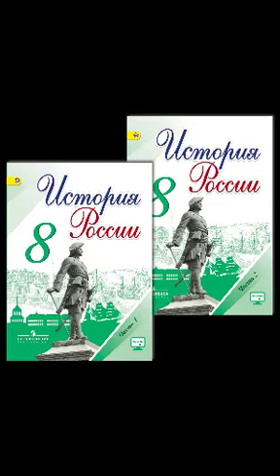§5 Реформы управления Петра I